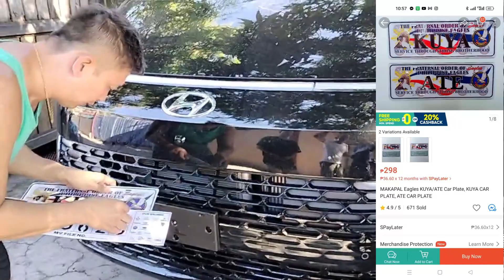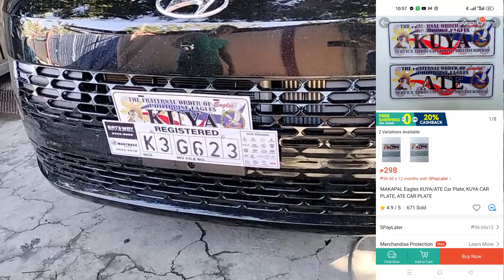eagles car plate kinabitan ko si STARIA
eto mga papi
3rd order kona ng eagles plate
hahahaha
legit at npkasimle lng nito
eto na orderin nio

eto po link sa shoppee.